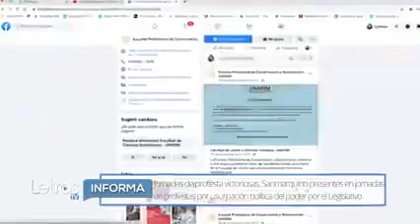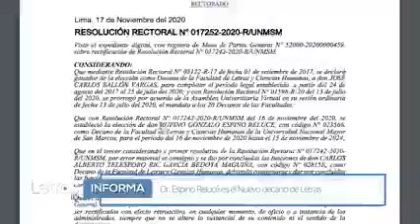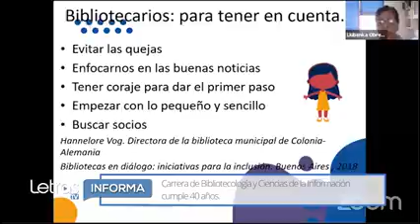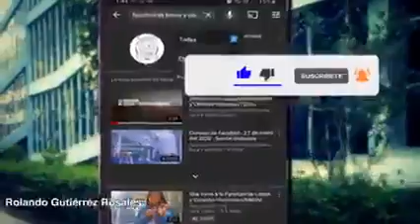Letras Tv Informa | Noticiero del 16 al 20 de noviembre | 2020